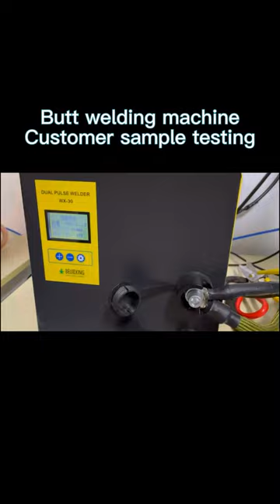Butt welding machine Customer sample testing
Semi-automatic butt welding machine can weld stainless steel, copper, aluminum plate, etc.